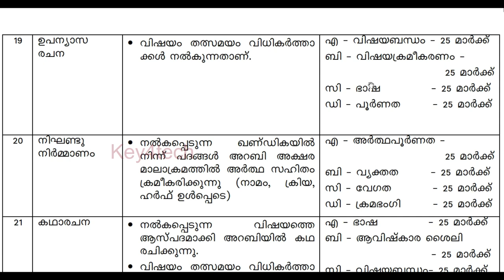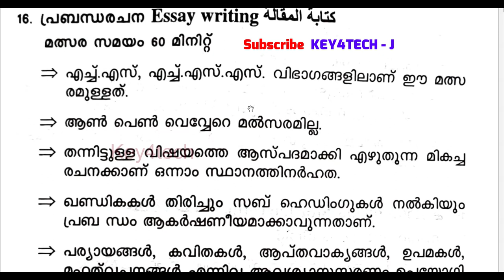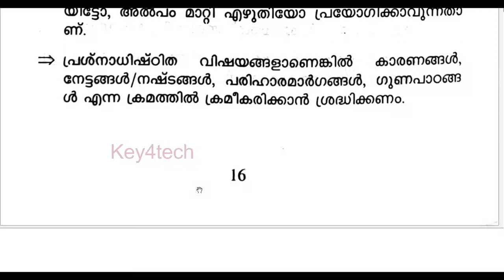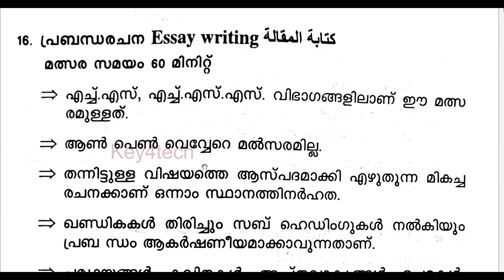Arabic Kalosavam | Essay Writing - Arabic HS & HSS | ഉപന്യാസ രചന | അറിയേണ്ടതെല്ലാം 👆👆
കേരള സ്കൂൾ കലോത്സവം - ഉപന്യാസ രചന Arabic HS & HSS മത്സരത്തെക്കുറിച്ച് അറിയേണ്ടതും മനസ്സിലാക്കേണ്ടതും ഒരൊറ്റ വീഡിയോയിലൂടെ...

arabic storytelling
arabic padapayatt
arabic kayyezhuthu
arabic kaiyezhuthu malsaram
arabic kayyaksharam
arabic vivarthanam
arabic prasangam
arabic adikkurippu
arabic kathaprasangam
arabic mushaira
arabic mushaara
arabic mushara